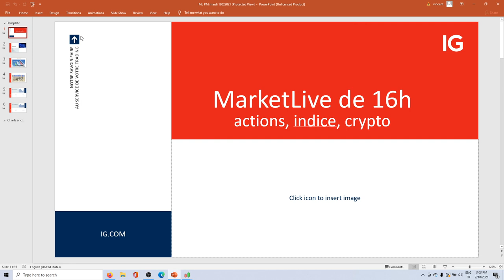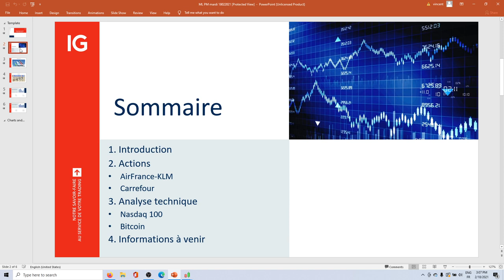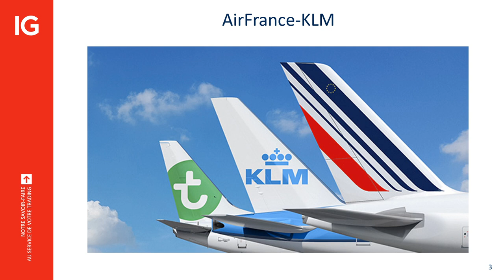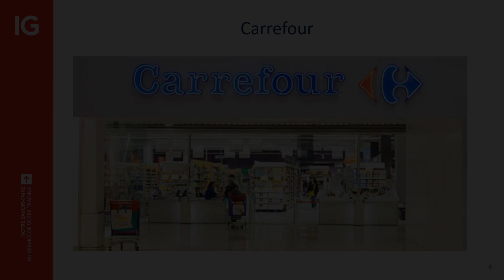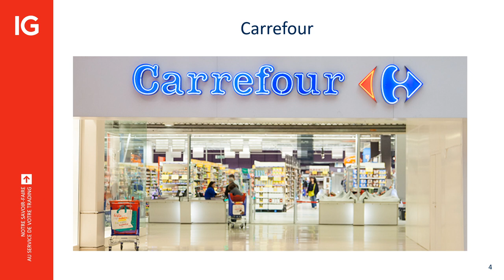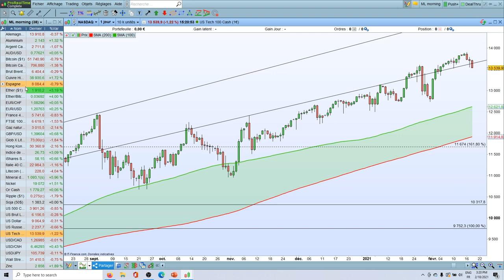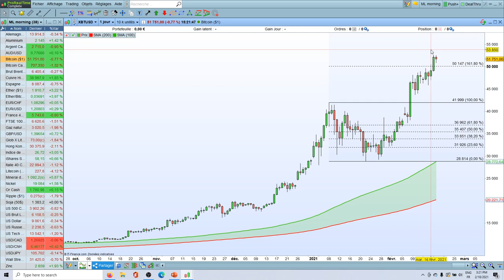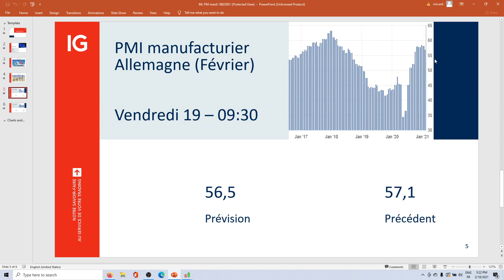MarketLive​​​​​ 16h - jeudi 18 février 2021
🔴   Analyse AirFrance-KLM, Carrefour, Nasdaq 100, Bitcoin

75% des comptes d’investisseurs particuliers perdent de l’argent lorsqu’ils investissent sur les CFD avec IG*.